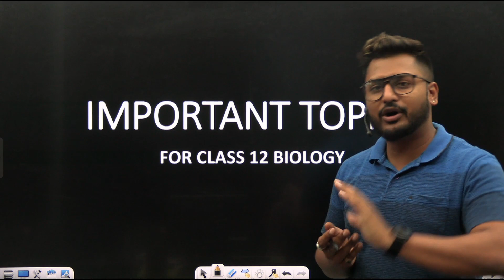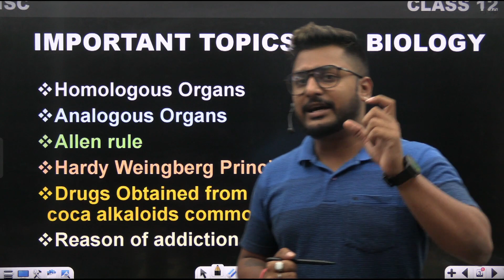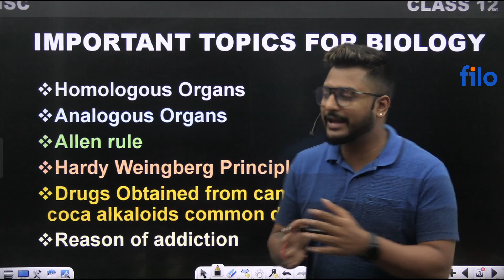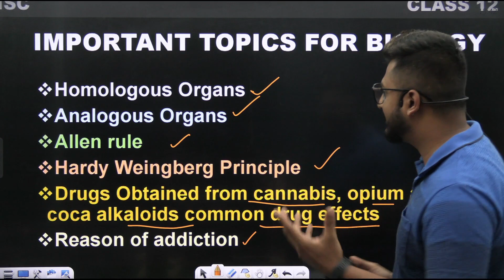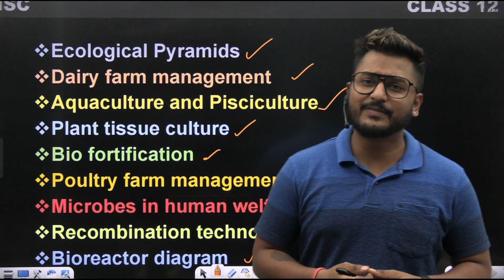Important Topics & Marks Distribution for Biology | Guess Papers | ISC | Class 12 | Term 2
Download the Filo app today and clear all your concepts immediately 24X7! Connect to a top tutor on a live call in just 60 seconds!.

ISCterm-2
ISCMATHSTERM-2
TERM-2ISC
Term-2Maths
mathematicsTerm-2